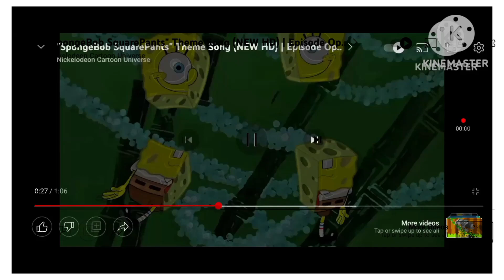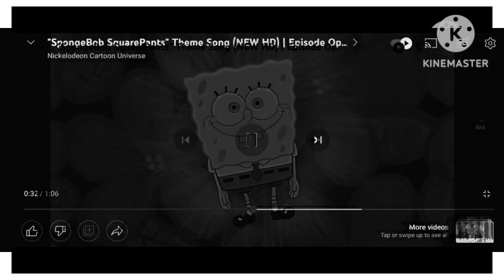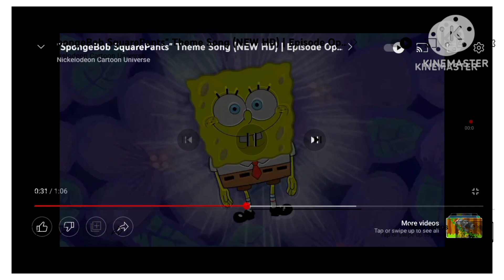spongebob effects in g major 4